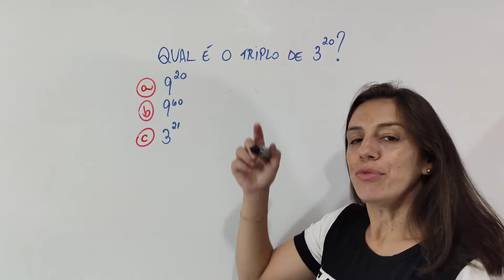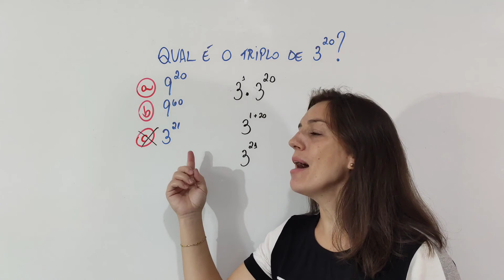🔥 Você acerta esta?💥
Nesta aula rápida vocês irão aprender sobre a propriedade da potenciação (multiplicação de mesma base).

Muito obrigada!!